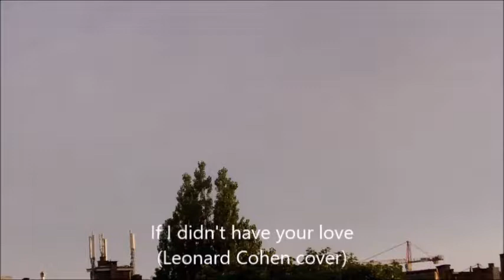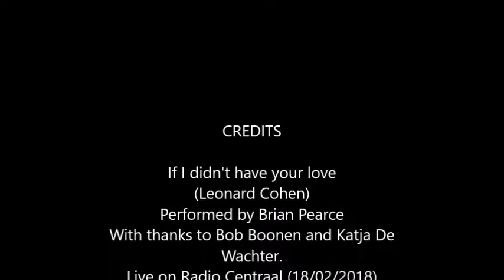If I didn't have your love - Brian Pearce (Leonard Cohen)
Cover of the beautiful almost last song by Leonard Cohen.